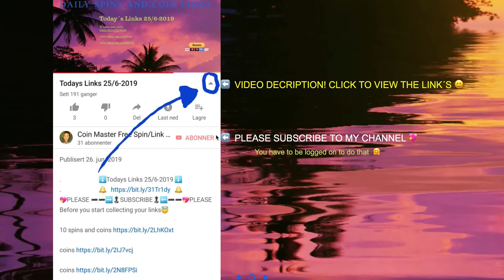Todays Links 8/8-2019 🏴󠁧󠁢󠁥󠁮󠁧󠁿🇪🇺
❤️Please Watch the whole 1 Minute video❤️

I will post the rest of the links when/If they are realesed.

Please Watch the whole video or let in run in the background when u collect the Links, I need 4000 minuts of playtime on my videos before September and also 1000 Subcribers 💖when i get that it unlocks so i can post links direct on the video, so help me reach 1k Subs.

posting Daily Free Links.

If you want to donate some $ for the work and time i use on this group, you can do it by paypal 😊💖 Link ⬇️

Join my facebook group Facebook Group  Link ⬇️ (2.1 k Members)
Coin Master free Spin/Link(Daily Active Admin ) Deletes fake links/Hackers